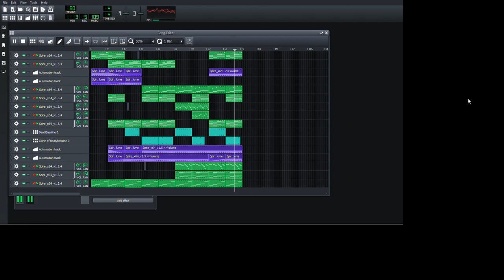Home- We're finally landing but its a remix in a free program.